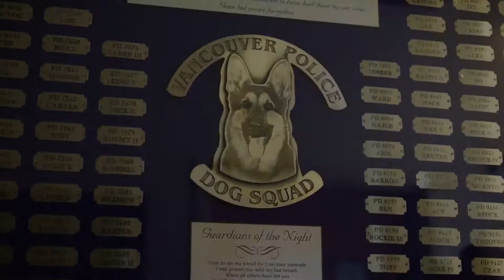Supporting the VPD K9 Team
The VPD K9 Team put their lives on the line every day to keep us safe. Since 2010, we have donated over $500,000 to the VPD Canine Unit providing our working heroes with important life-saving tools. Items featured in video: The K9 Mobile Camera, the VPD Canine Agility Training Course, the K9 Kevlar vests, and the VPD K9 Centre for Excellence.